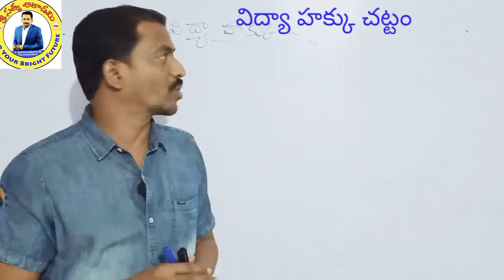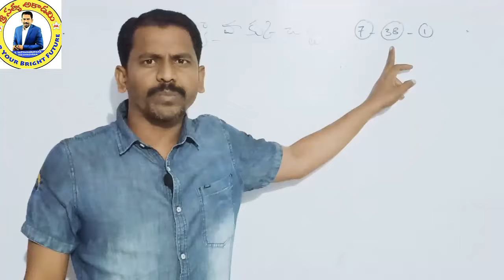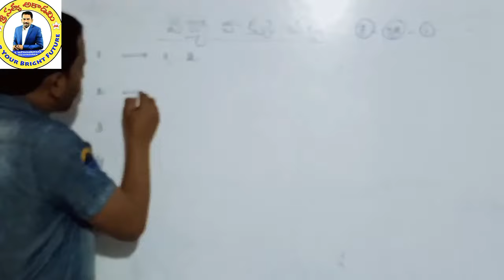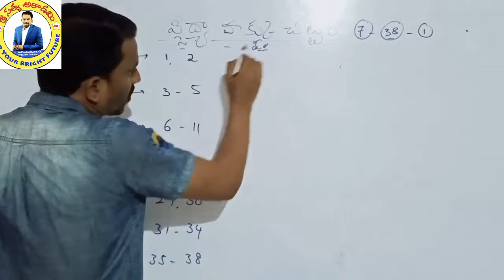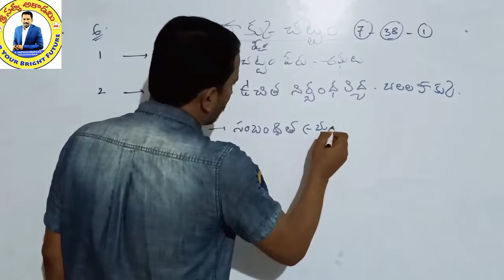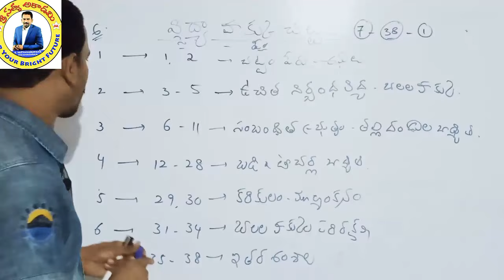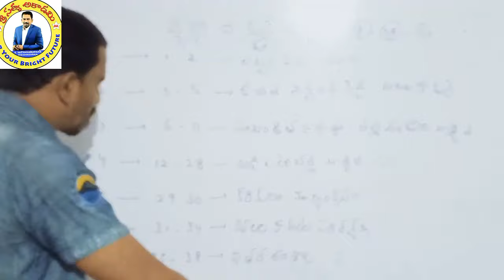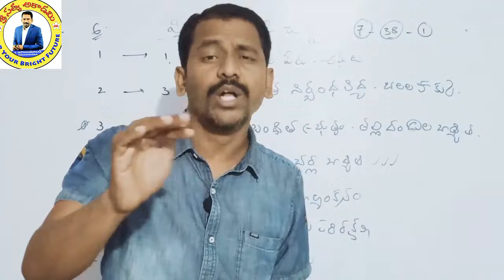విద్యా హక్కు చట్టం -2(సత్యనారాయణ సర్ క్లాస్).TET+DSC-AP&TS...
Right to education act (TET+DSC-TS&AP). SATYANARAYANA SIR CLASS...